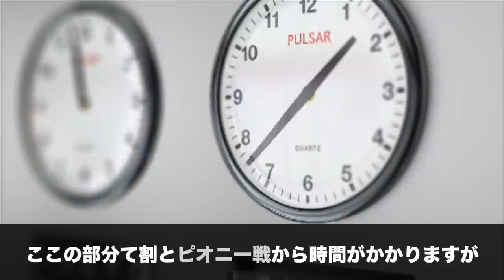【検証】ピオニーに負けてからスイクンを倒したらシャクヤのセリフがヤバすぎたww【冠の雪原/ポケモン剣盾有料DLC】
この撮影中シャクヤのイントネーションがよくわからなくなって、結局2種類の言い方で迷走していると思いますが、許してください…。

▼ED曲提供
バーチャル○チンポッティ